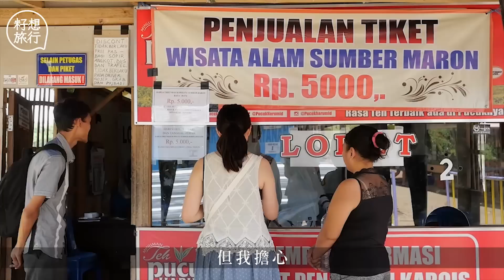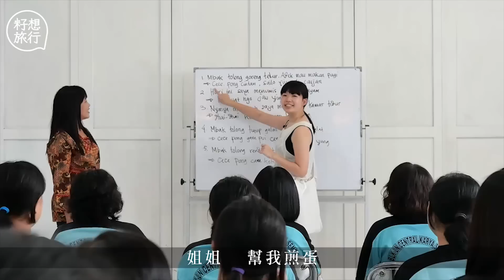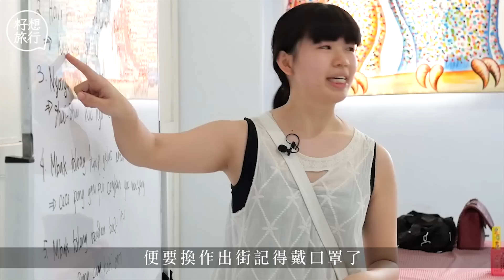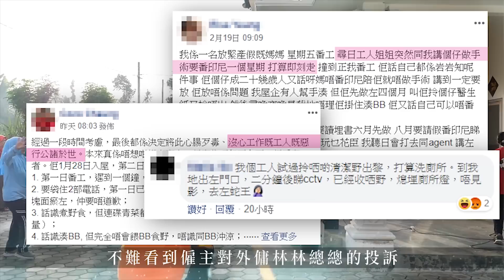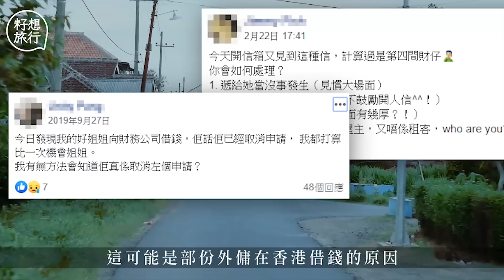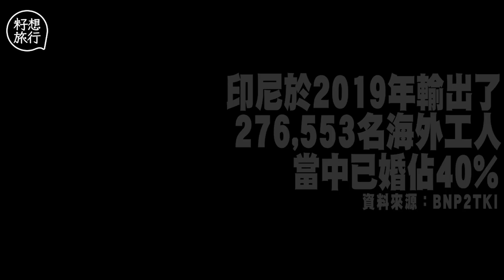在香港打工7年回鄉起大屋？ 直擊工人姐姐培訓學校實況 籽想旅行合輯 籽想旅行－跟姐姐返印尼 | 足本版－果籽 Apple Daily—原刊日期：20200916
自七十年代香港引入外籍家庭傭工開始，部份香港人把部份生活擔子交託於外傭。都市人為口奔馳，假如沒有外傭的協助，我們又如何兼顧家庭，在事業上全力搏殺？印傭Tatik於香港工作七年多，正打算回鄉退休，恰巧可為我們這次印尼之旅揭開序幕，我跟她一起踏上了回家路，順道一探外傭背後的生活與故事。